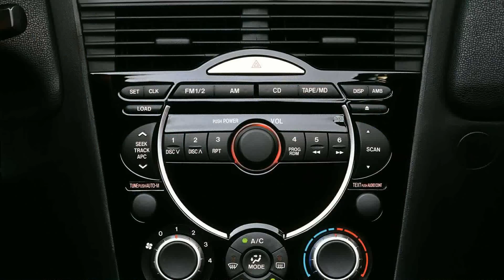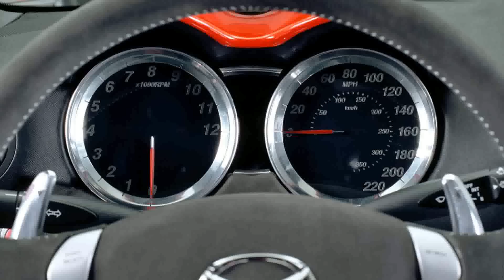2015 model mazda rx8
2015 model mazda rx8
2015 model mazda rx8